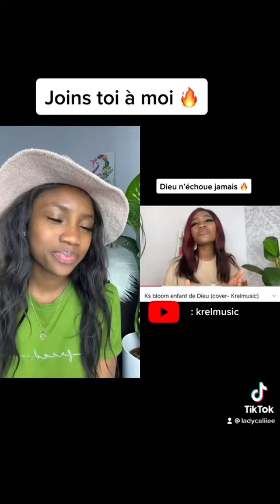ks Bloom : enfants de Dieu (Cover)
Bon dimanche à vous ✝️💝